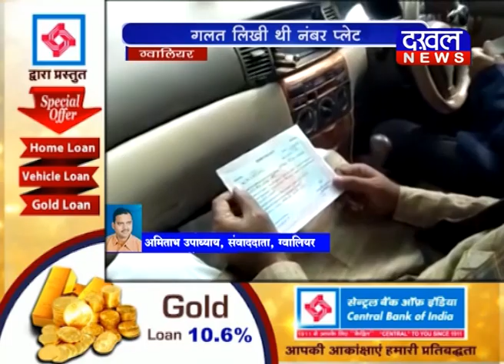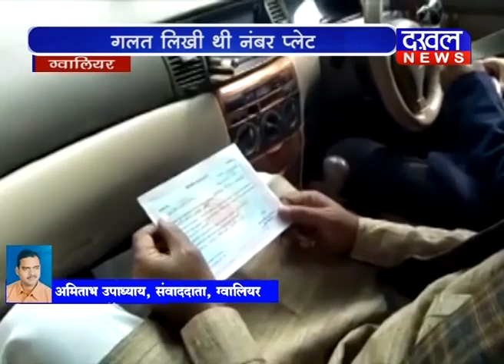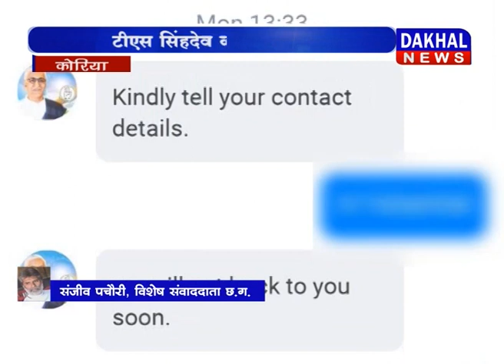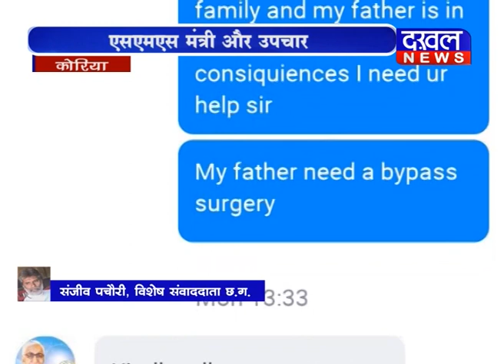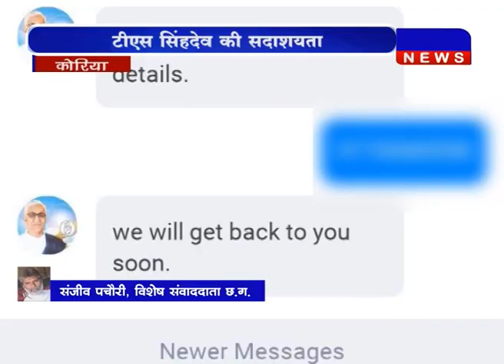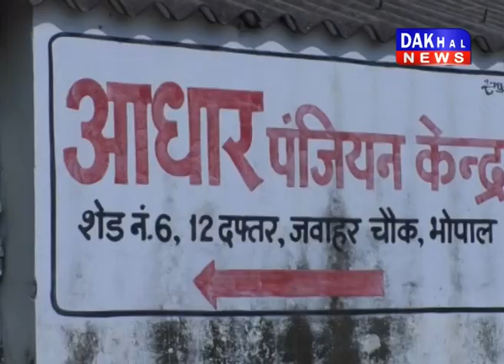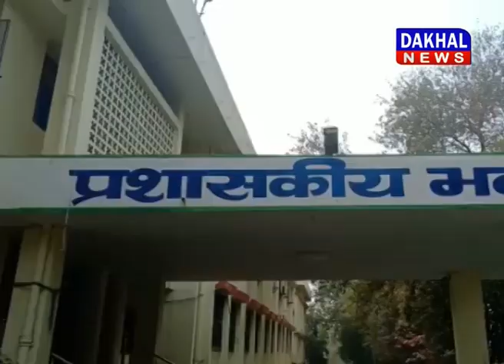EVENING BULLETIN 24/01/2019||DAKHAL NEWS